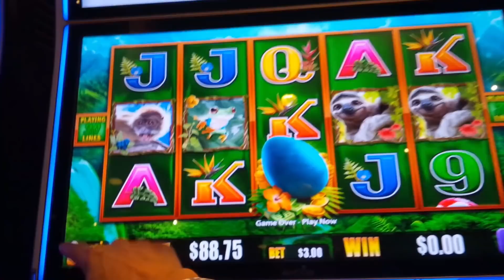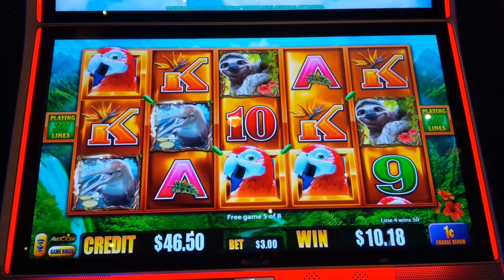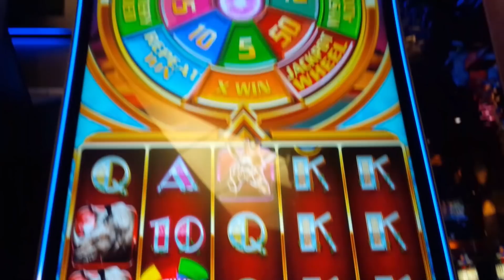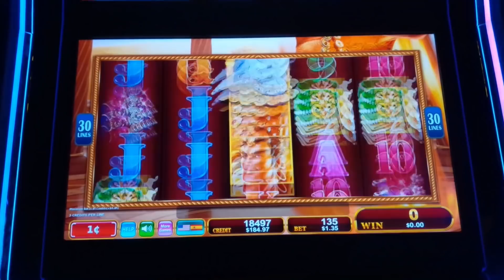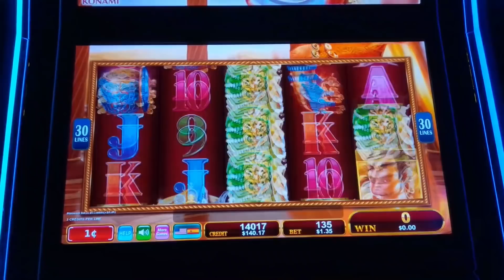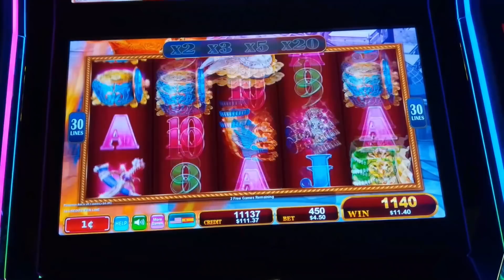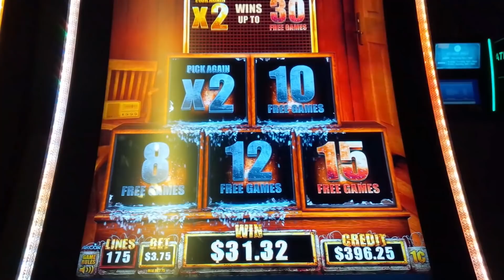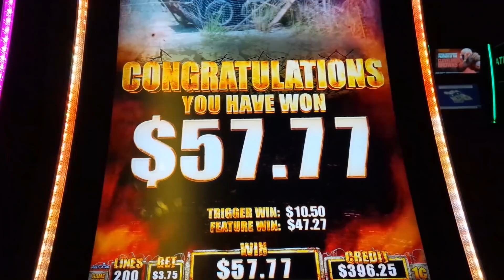Bonus Carnage 19 - Ultimate Wheel Blast, Macaw Money, The Walking Dead 2 & Lamp of Destiny!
I WAS THE WALKING DEAD after these slot bonuses!

As I like to say, triggering the bonus "only gets you halfway home" when playing slots, and these bonuses show how it can all go wrong:

0:10 Macaw Money | A clone of Birds of Pay, which I scored a great Jackpot Handpay on, but not this one!

2:57 Ultimate Wheel Blast | I was so excited to play the follow-up to the great Super Wheel Blast and even triggered the bonus at Max Bet with a great setup but unfortunately, well, you know...

6:24 Lamp of Destiny | I just love this one with the great potential to score a win with a 100x multiplier and I was all setup at Max Bet, but it didn't quite work out this time!

11:02 The Walking Dead 2 | Starting out great with a First Spin Bonus, but we all know how it can go!

Enjoy the Carnage!